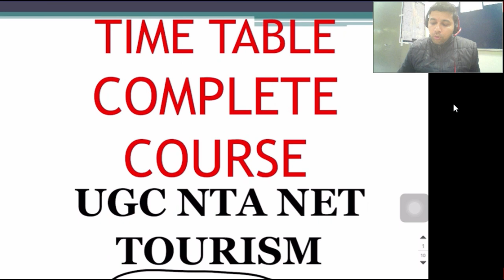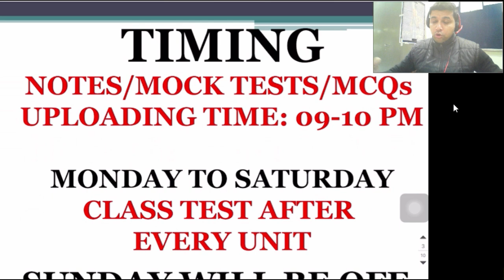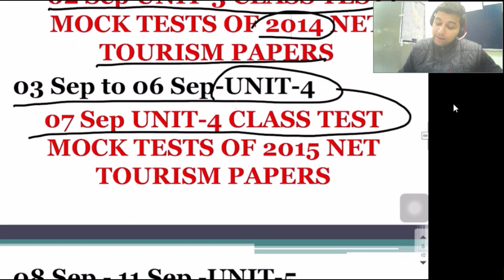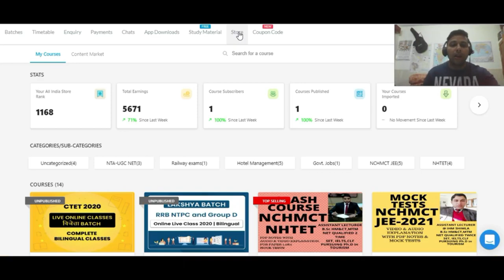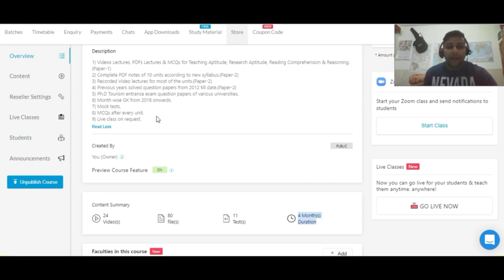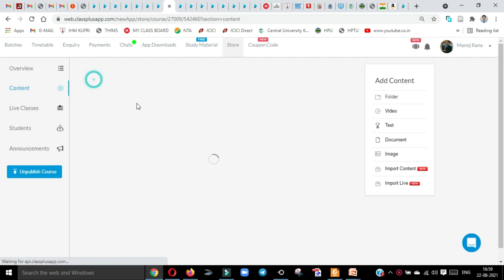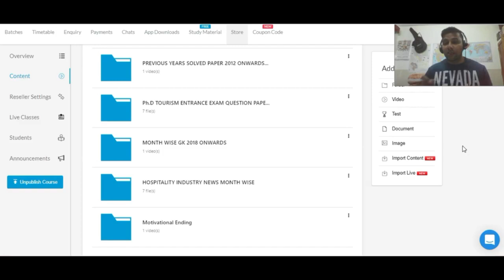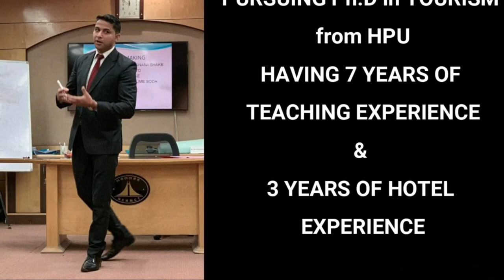NET TOURISM BATCH -2, 2021, TOURISM NOTES, TOURISM PREVIOUS YEAR Q. PAPERS, UGC NTA NET TOURISM, NET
SECOND BATCH UGC NET TOURISM 2021. 45 DAYS COURSE, WITH MOCK TESTS